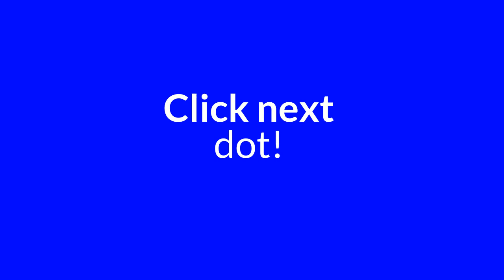Stolen Ice Cream by Landric (Beginning)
Second graders in Mrs. Dunlap's core class share their original mystery stories with you. Check out all three parts.